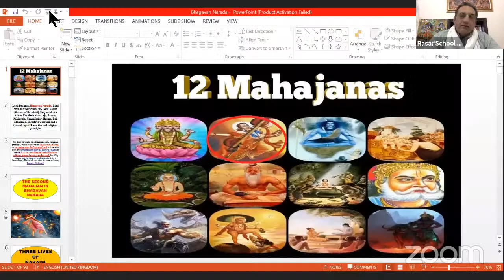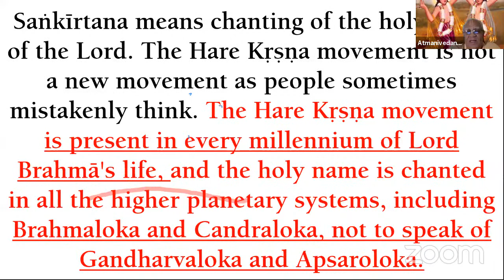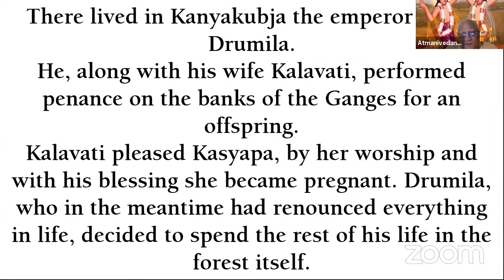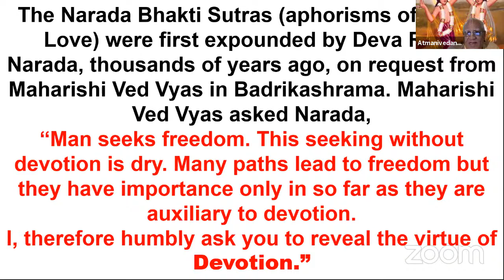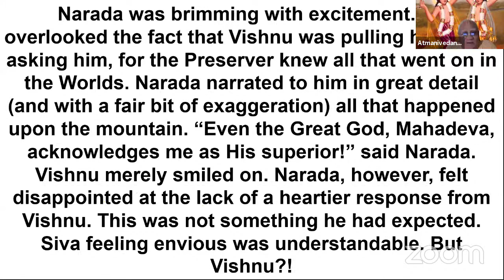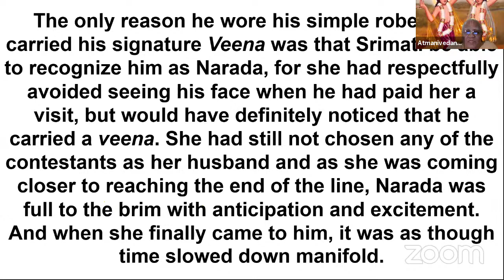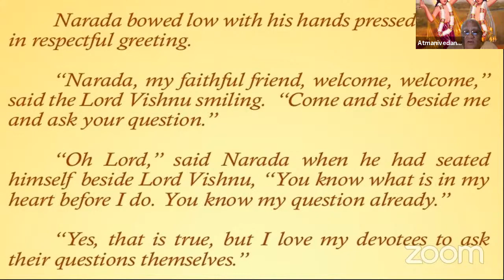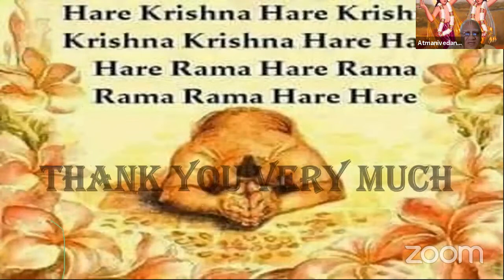Narada Muni // The 12 Mahajanas Course by HH Atmanivedana Swami // Srimad Bhagavatam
In this second session of the 12 Mahajanas course, we learn about Narada Muni - a pure devotee of the Lord.

This is an ongoing course on the 12 Mahajanas with Certification. If you would like to attend the live classes and participate in the weekly assignments, please register

"Lord Brahmā, Bhagavān Nārada, Lord Śiva, the four Kumāras, Lord Kapila [the son of Devahūti], Svāyambhuva Manu, Prahlāda Mahārāja, Janaka Mahārāja, Grandfather Bhīṣma, Bali Mahārāja, Śukadeva Gosvāmī and I myself (Yamraja) know the real religious principle. My dear servants, this transcendental religious principle, which is known as bhāgavata-dharma, or surrender unto the Supreme Lord and love for Him, is uncontaminated by the material modes of nature. It is very confidential and difficult for ordinary human beings to understand, but if by chance one fortunately understands it, he is immediately liberated, and thus he returns home, back to Godhead."